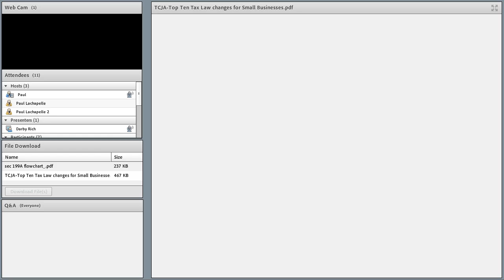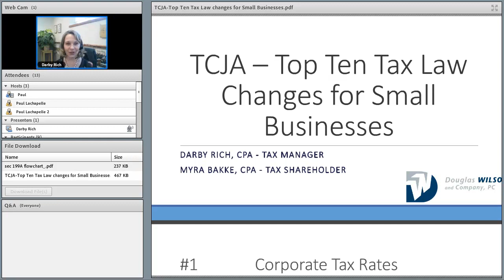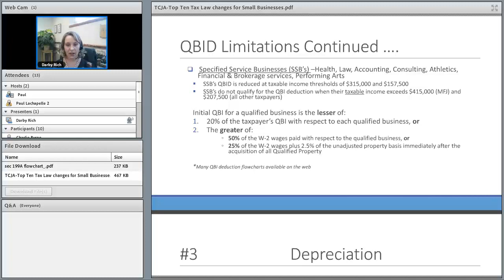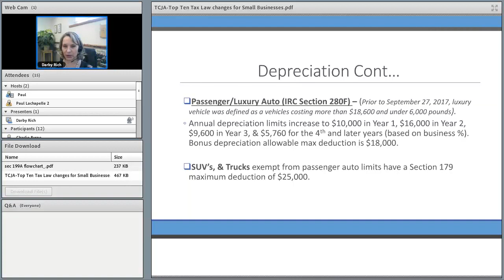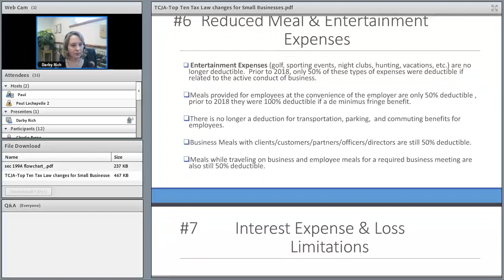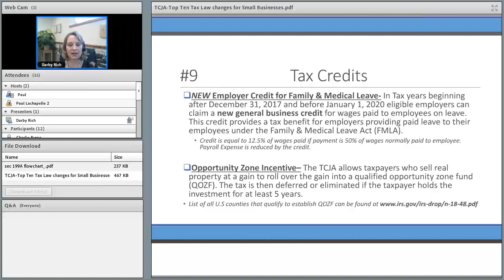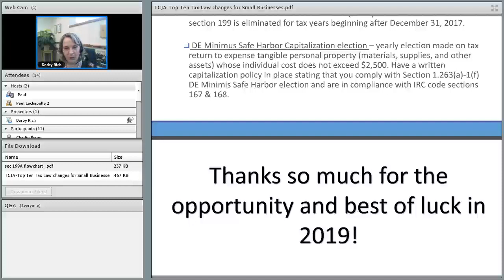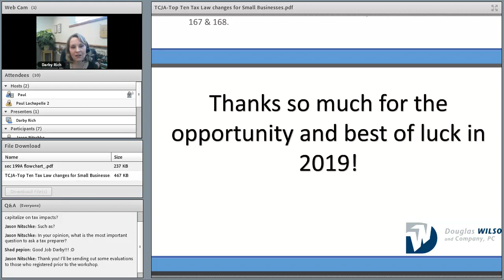Small Business Webinar Series: Savvy Questions to Ask Your Accountant About the New Tax Law